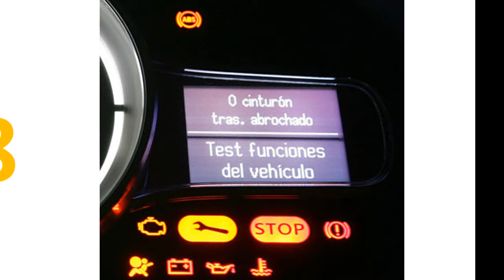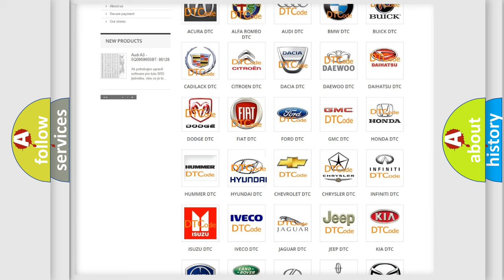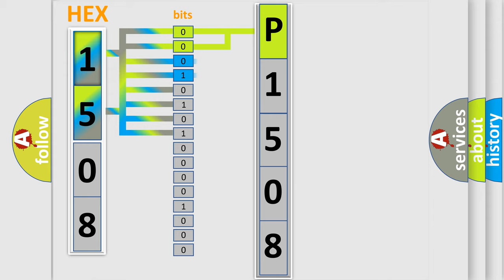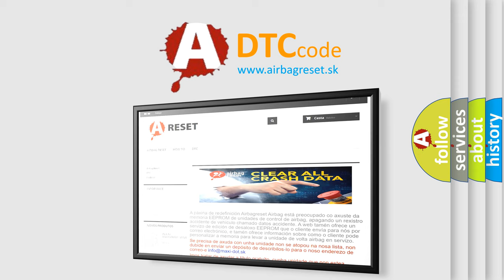DTC Hyundai P1508 Short Explanation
Contents:
0:21 Basic DTC analysis according to OBD2 protocol standard.
1:48 Insight into programming
2:58 A diagnostically understandable description of the Diagnostic Trouble Code
3:05 Basic error definition

Make:
Hyundai
Code:
P1508
Definition:
Wakeup Control
Diagnosis: